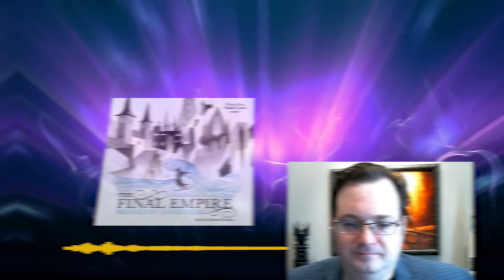Brandon Sanderson Reacts to His Audiobooks, Including Cytonic!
Brandon Sanderson hears some of his audiobooks for the first time! He reacts to these and other favourites such as Skyward, Cytonic, and The Way of Kings.

Chapters:
00:00 Intro
00:16 Skyward clip (The Skyward series book 1)
00:49 Skyward reaction
02:07 Cytonic clip (The Skyward series book 3)
02:43 Cytonic reaction
03:44 The Way of Kings clip (Stormlight Archive book 1)
04:16 The Way of Kings reaction
06:00 The Final Empire clip (Mistborn book 1)
06:58 The Final Empire reaction
08:44 The Bands of Mourning clip *SLIGHT SPOILERS!* (Mistborn book 6)
09:32 The Bands of Mourning reaction
10:57 Outro